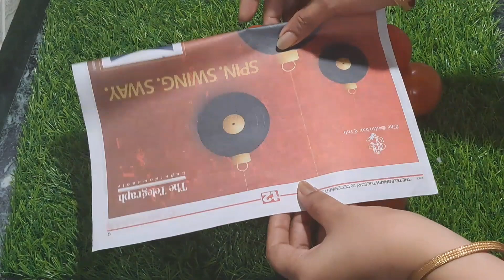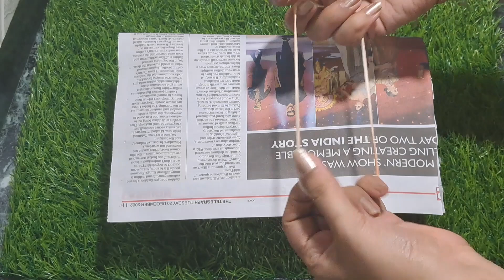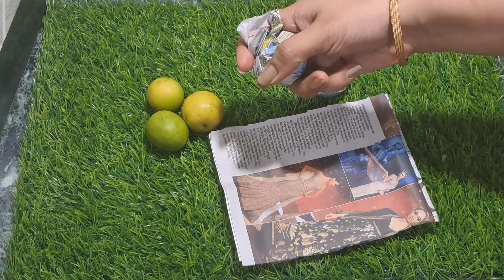आज से बचा लिजिए घर और किचन के ढेर सारे पैसै // Amazing kitchen tips 👌 ♥️